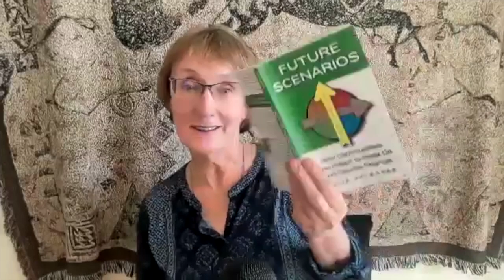Dustbowl Diatribes S 3, Ep. 18: David Holmgren on Energy Descent Scenarios and Climate Change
Co-Founder of the Permaculture movement, David Holmgren, talks to Spencer and Laurie about his analysis and predictions in his book Future Scenarios, his assessment that we are still in the "Brown Tech" energy descent scenario, and the implications for society moving forward.

Dustbowl Diatribes and Political Philosophy are podcasts of the Maurin Academy, which can be found on almost all podcast platforms!

Follow the Maurin Academy on Twitter and Instagram for notifications about upcoming events, and get our free newsletter